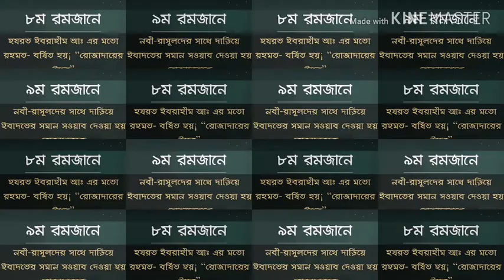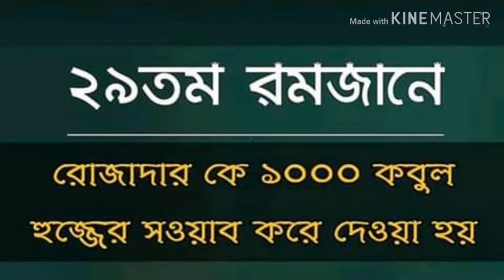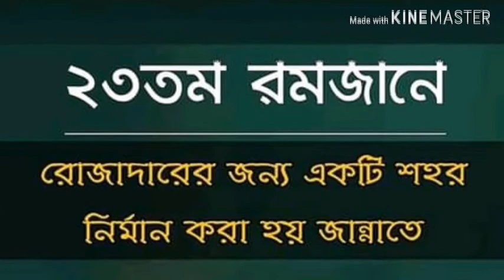দেখুন মুসলমানদের ইমান কিভাবে নষ্ট করছে।রমজানে ৩০ দিনের ফজিলত। মিথ্যে হাদিস।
দেখুন মুসলমানদের ইমান কিভাবে নষ্ট করছে।রমজানে ৩০ দিনের ফাজিল। মিথ্যে হাদিস।